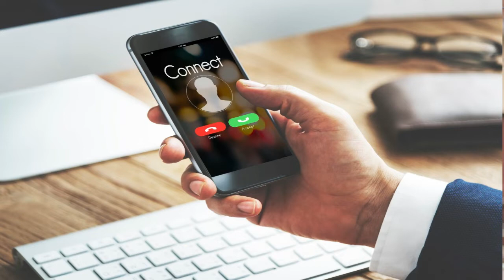धोखाधड़ी पर काबू पाने में सरकार की नई पहल II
VIDEO DESCRIPTION:
Hello guys, Today i will teach you about the धोखाधड़ी पर काबू पाने में
सरकार की नई पहल II